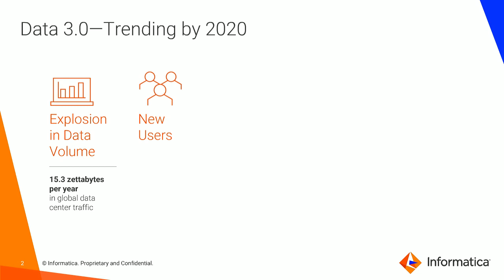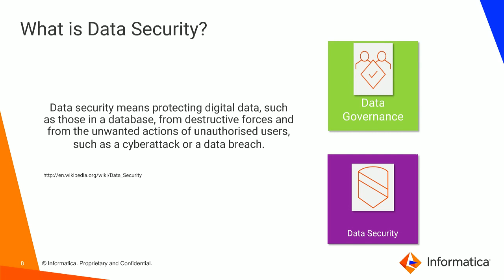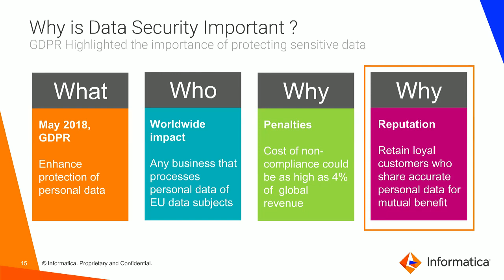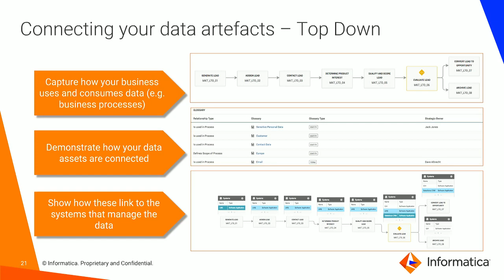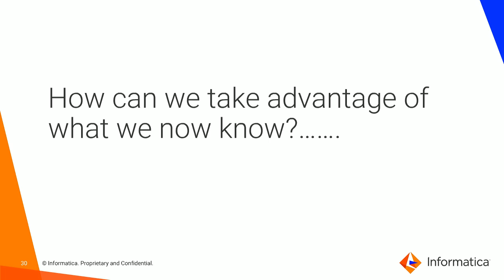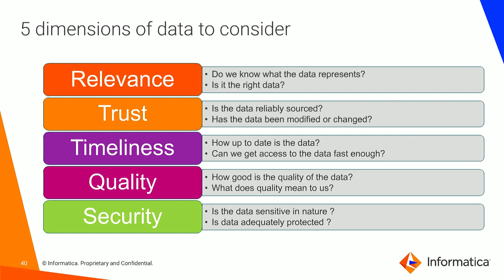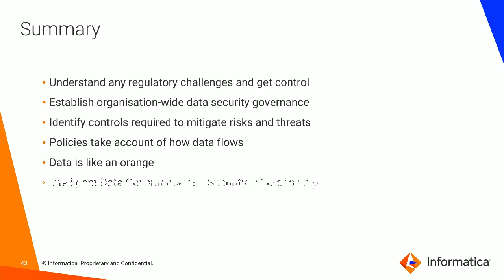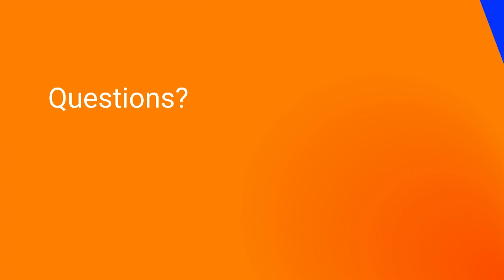Reimagine Data Governance Data Governance Meet Data Security